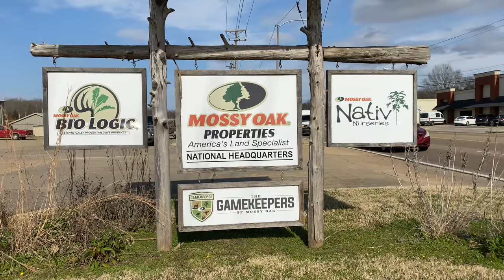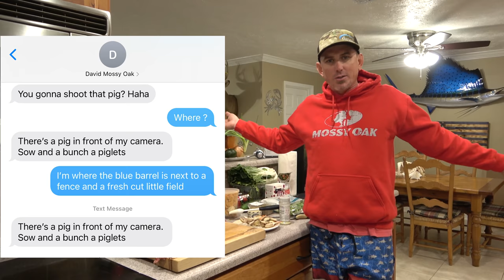“How To” make CRAB stuffed Russian BOAR back STRAP (Wild Boar CC&C)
In this video I teach you how to make Crab Stuffed Wild Boar.

I hope y’all enjoy watching this video as much as I did making it.

To see all of the awesome hunting and fishing cloths Mossy Oak has to off go